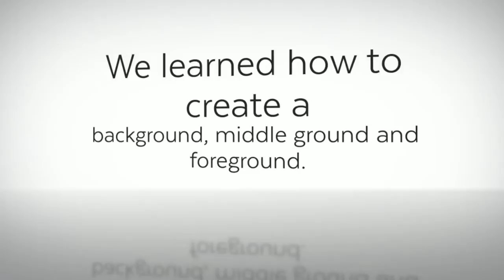Emily Carr's Trees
After learning how to use background, middle ground and foreground, grade three was inspired by the paintings of Emily and created their own beautiful landscapes.